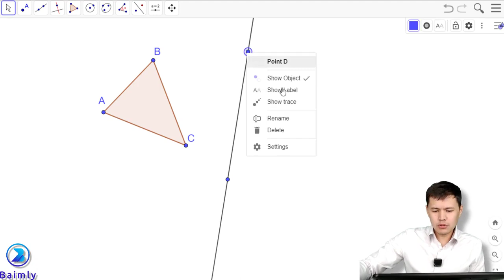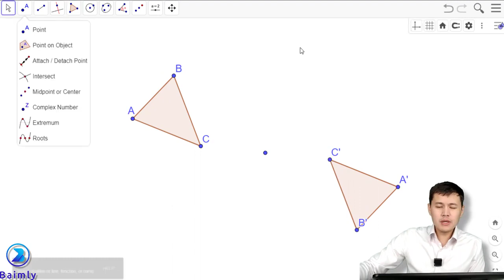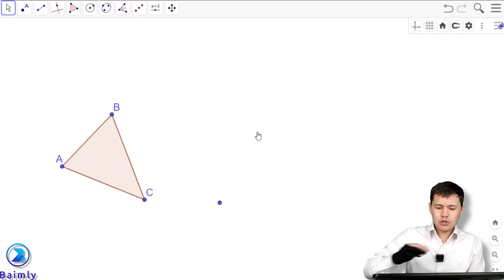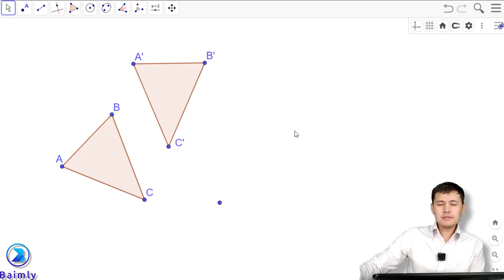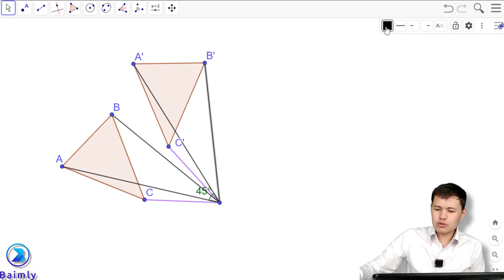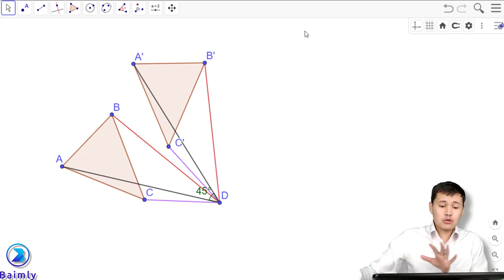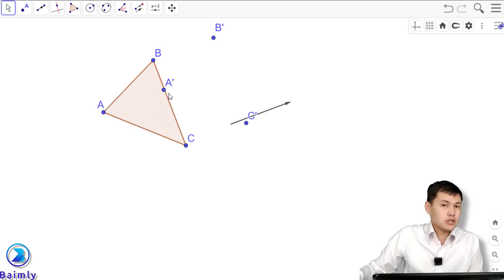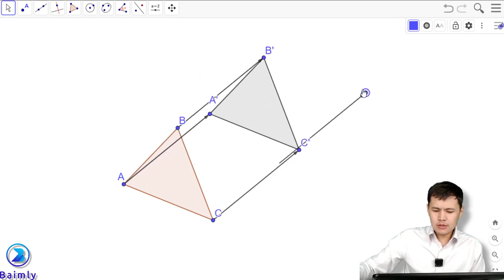ҰБТ, Квал тестке жаңадан қосылған тақырып. Геометриялық қозғалыстар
Жазықтықтағы түрлендірулер деген сабағымннан үзінді